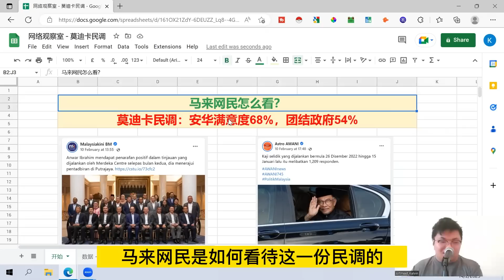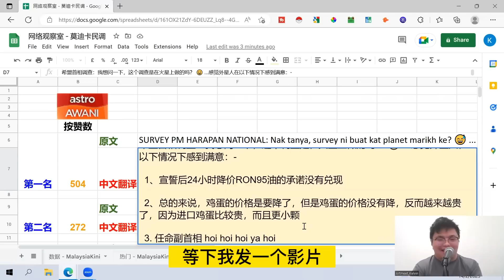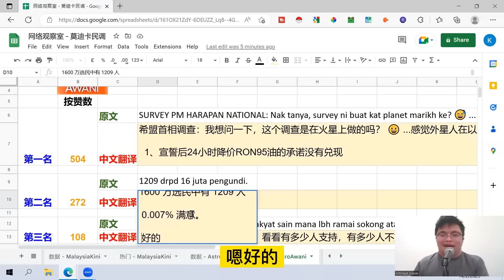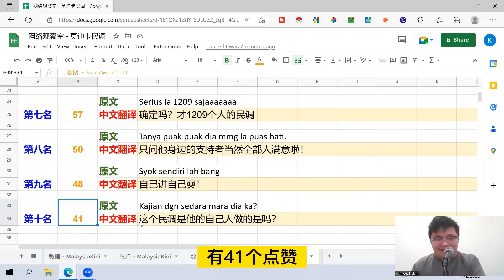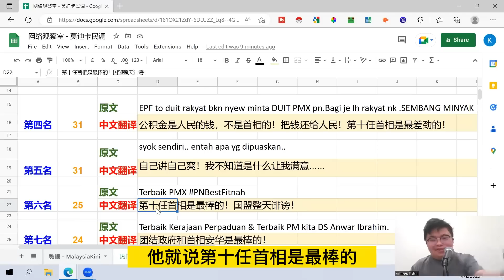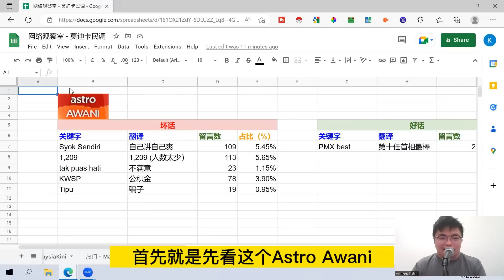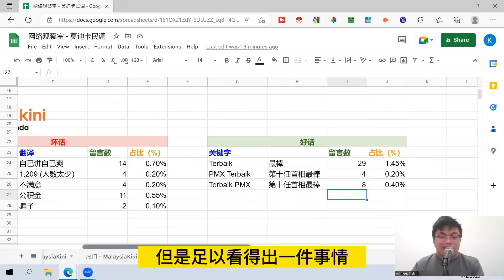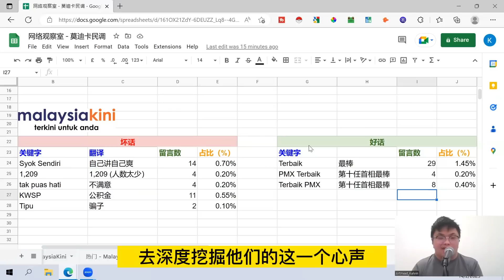马来网民赞成安华有68%满意度？他们是赞还是踩安华？| 莫迪卡民调 | 网络观察室 | 韭後商谈